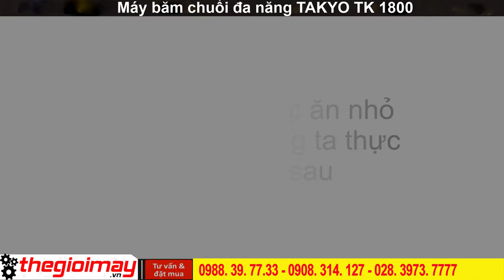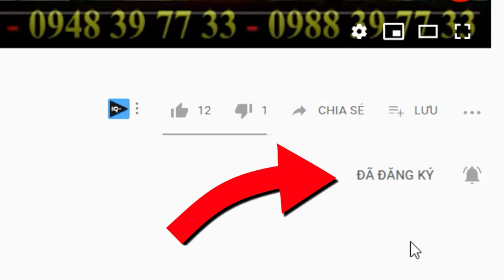Máy thái chuối takyo cho dê ở đăk lak, video băm chuối thực tế ở đak lak cho gia súc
🔹-- ƯU ĐIỂM CỦA MÁY THÁI CHUỐI ĐA NĂNG TAKYO TK 1800:
– Công suất động cơ: 1.5 KW
– Nguồn điện: 220 V
– Tốc độ động cơ: 1450 vòng/phút
– Kích thước (Dài * Rộng * Cao): 60 x 90 x 54 c
– Trọng lượng máy: 45 kg